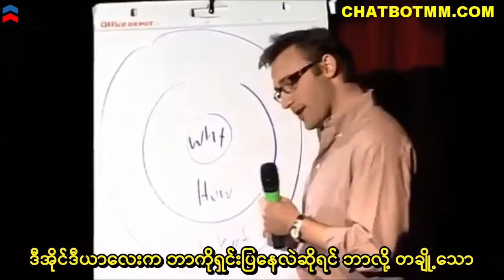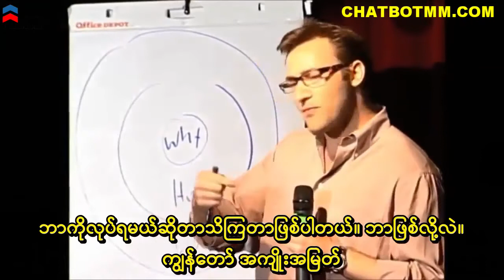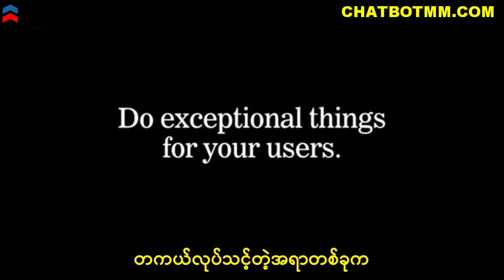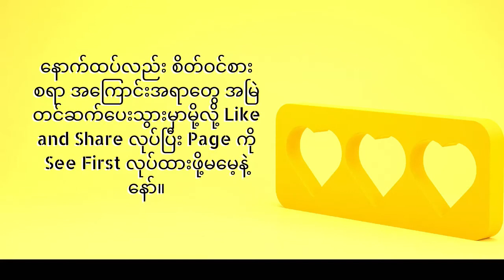ကမ္ဘာ့ထိပ်တန်းလုပ်ငန်းရှင်အယောက်၅၀ရဲ့ အဖိုးမဖြတ်နိုင်တဲ့အကြံပေးမှုများ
Unicode
ကမ္ဘာ့ထိပ်တန်းလုပ်ငန်းရှင်အယောက်၅၀ရဲ့ အဖိုးမဖြတ်နိုင်တဲ့အကြံပေးမှုတွေကိုဒီဗီဒီယိုလေးမှာ လေ့လာမှတ်သားနိုင်ပါတယ်။

Zawgyi
ကမာၻ႔ထိပ္တန္းလုပ္ငန္းရွင္အေယာက္၅၀ရဲ႕ အဖိုးမျဖတ္ႏိုင္တဲ့အႀကံေပးမႈေတြကိုဒီဗီဒီယိုေလးမွာ ေလ့လာမွတ္သားႏိုင္ပါတယ္။